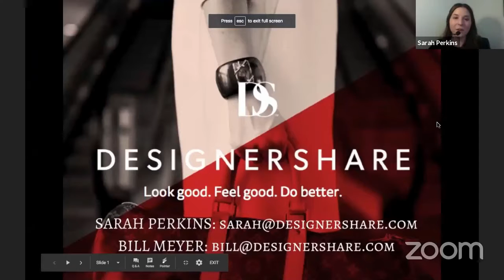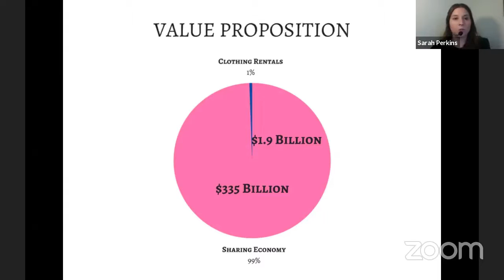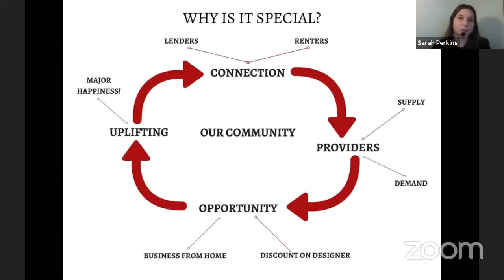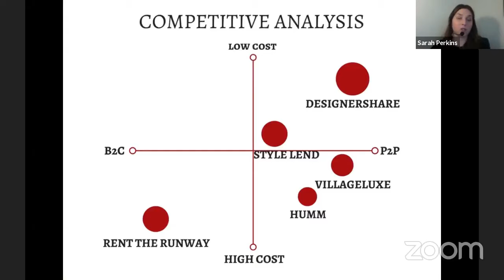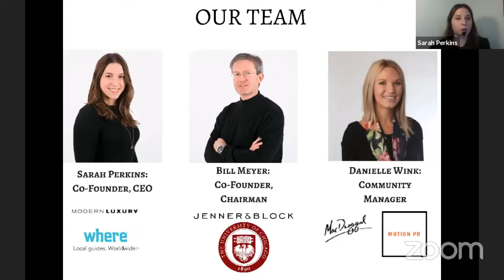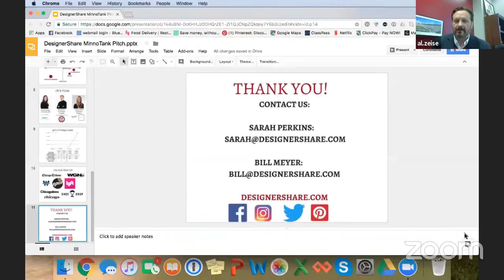DesignerShare Live Steam Investor Pitch on MinnoTank Nov. 8th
Watch Designershare pitch our investor network, and the founder Sarah Perkin's Q&A with angel Investor Al Zeise. Interested in pitching on MinnoTank? Visit MinnoTank.com now.